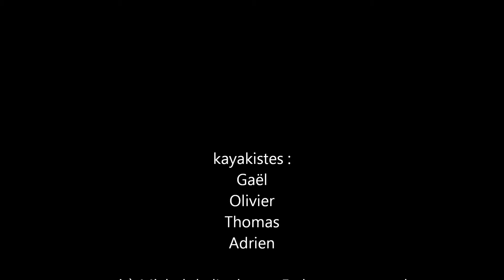Ur Tipula - Nive Esterençuby sous la neige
Belle descente, sacrée navette, un décor magique !
chutes de neige historique au village d'Esterençuby...